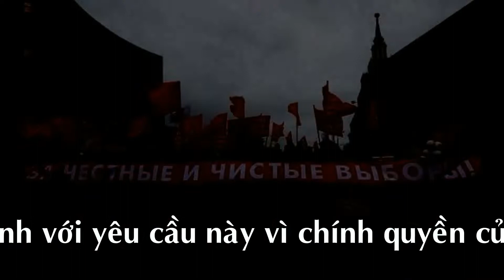Đảng Cộng sản Nga tổ chức biểu tình!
Đảng Cộng sản Nga tổ chức biểu tình đòi bầu cử tự do và trung thực!